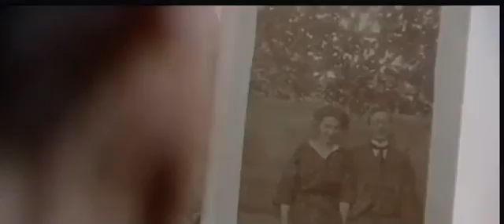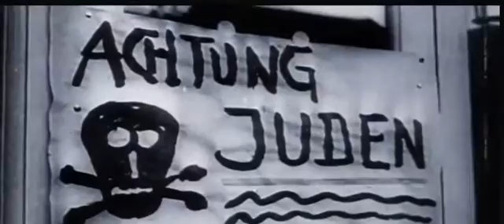In English: The Unknown Schindler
Saving people in hard times. Link to The Charter of Human Rights.